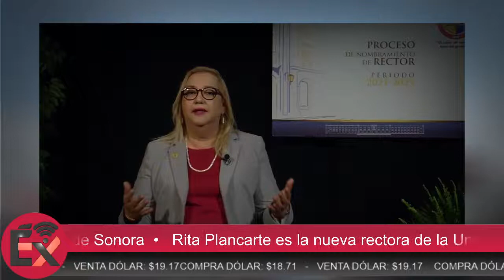Rita Plancarte es la nueva rectora de la Universidad de Sonora